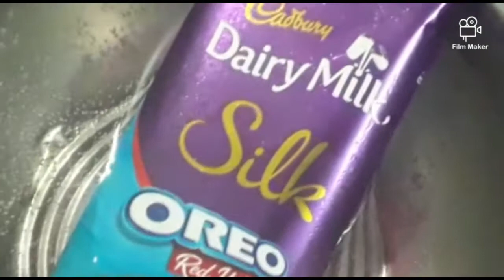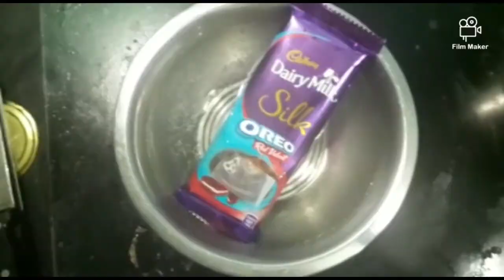Chocolate Cake with Tutty fruity .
Yummy chocolate cake preparation shown here. Method shown here .